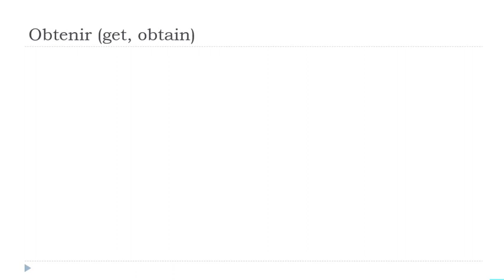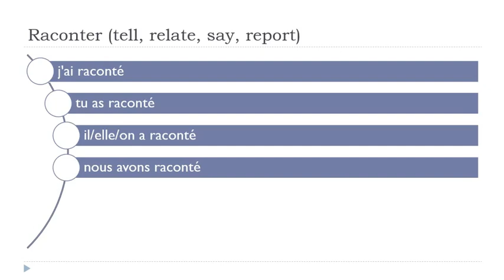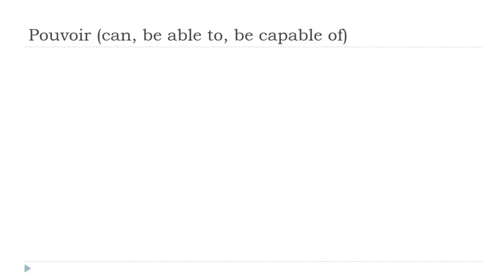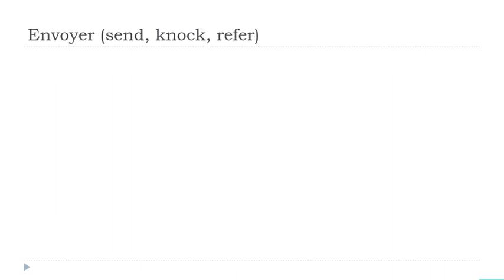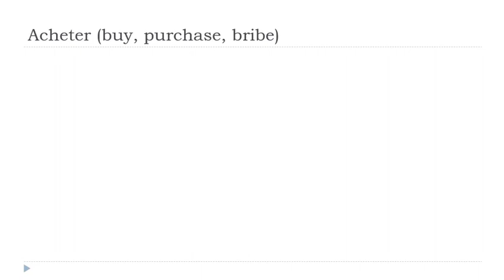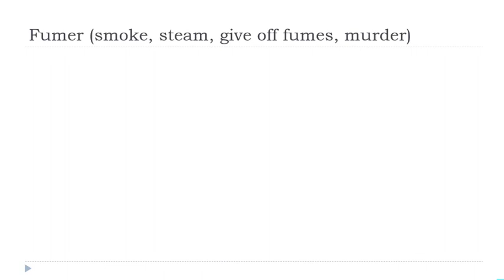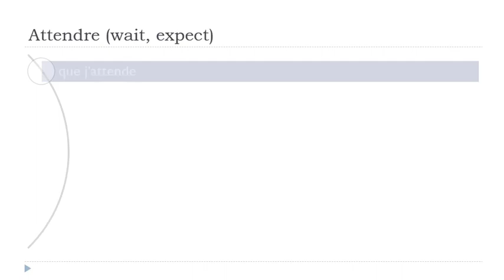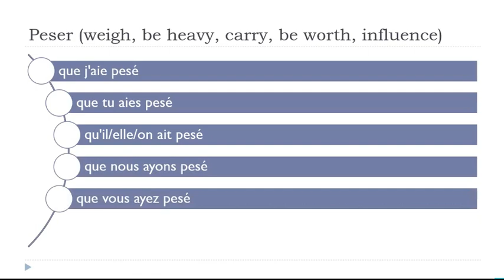الإقتران الفرنسي اليومي # 17